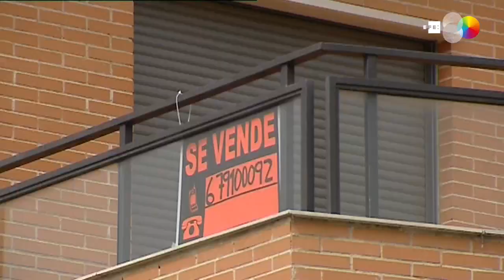La compra de viviendas se hunde un 21,1% en agosto, la mayor caída desde 2014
Madrid, 10 oct (EFE).- La compraventa de viviendas se desplomó en agosto un 21,1 % interanual hasta las 35.371 operaciones en un contexto marcado por la entrada en vigor de la nueva ley hipotecaria, registrando el mayor descenso desde febrero de 2014, cuando este indicador se dejó más de un 27 %.
Con los datos de agosto, la compraventa de viviendas vuelve a tasas negativas tras haber repuntado en julio un 3,8 % y contabiliza el menor número de operaciones desde diciembre de 2018, según la estadística del Instituto Nacional de Estadística (INE).
Con estas cifras, la compraventa de viviendas -que cayó en agosto en todas las comunidades autónomas- protagoniza la cuarta caída en lo que va de año y se une así al descenso del 9 % registrado en junio, al 3,1 % de abril y al 0,2 % de enero.
Además, con respecto al mes anterior, las transacciones de vivienda acentuaron su caída hasta el 26,1 %, dejando en un 2,2 % el descenso acumulado en lo que va de año.
En agosto, la mayor parte de las compraventas fueron de vivienda usada (28.945), lo que arroja una caída del 21,1 % con respecto al mismo mes del pasado año y su mayor descenso en siete años y medio (desde febrero de 2012).
Por su parte, la compraventa de viviendas nuevas se hundió un 21 % y contabilizó 6.426 operaciones. De hecho, no cedía tanto desde abril de 2017.
Con estos datos, el 81,8 % de las viviendas transmitidas en agosto fueron de segunda mano y el 18,7 % nuevas.
Por su parte, el 91,4 % de las viviendas transmitidas por compraventa fueron libres, y el 8,6 %, protegidas.